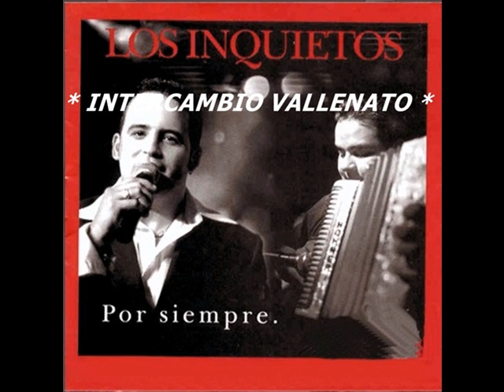LOS INQUIETOS CUANTO TE AMO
TE RESPONDERE LO MAS PRONTO POSIBLE COMENTEN Y SI QUIEREN
ALGUN TEMA EN ESPECIAL PIDAMELO CON GUSTO LOS COMPLASCO
SI LO LLEGO A TENER

ATTE. * INTERCAMBIO VALLENATO *

Y NO LO OLVIDES DE SUBSCRIBETE A MI CANAL TE LO VOY AGRADECER MUCHO

SALUDOS.